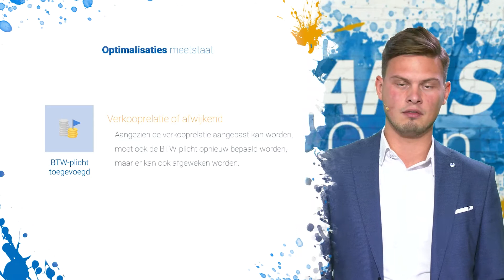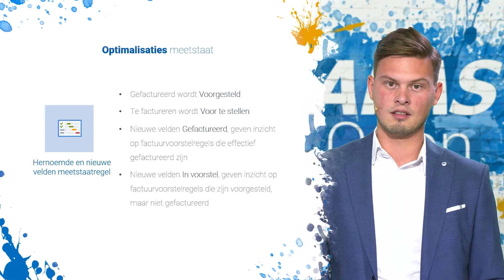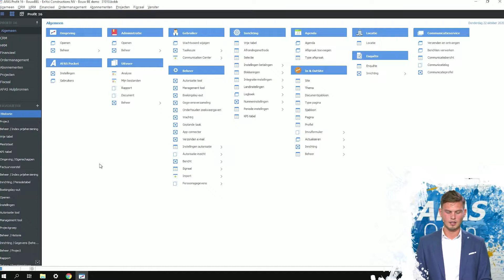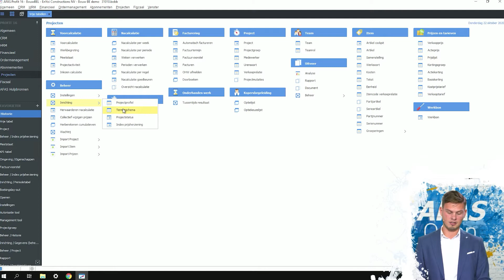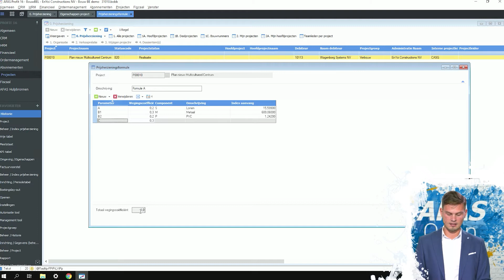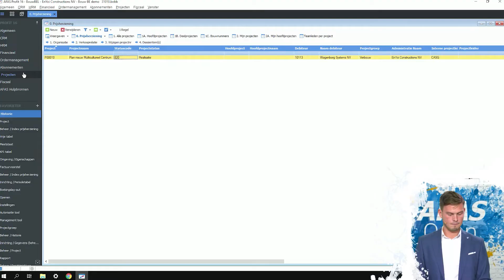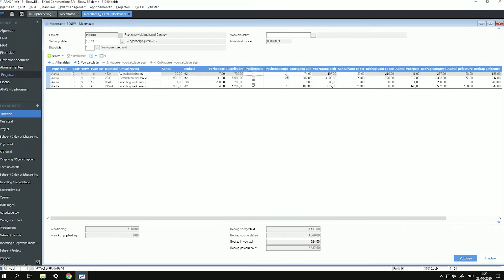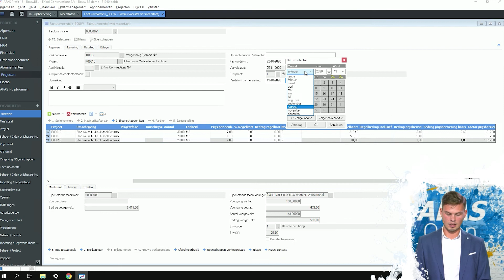AFAS Open 2020 - Optimalisatie meetstaat en herzieningsformules AFAS België